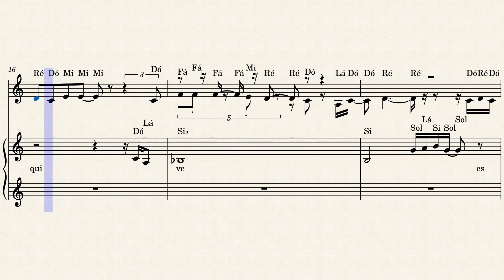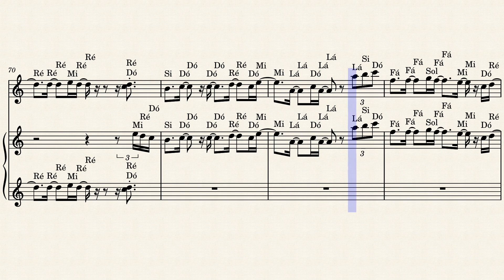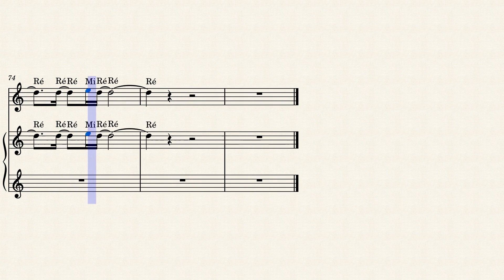Quando a Chuva Passar - Ivete Sangalo - Partitura Tutorial Piano Teclado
Link com Letra e Cifras para tocar o acompanhamento, com a mão esquerda, no teclado